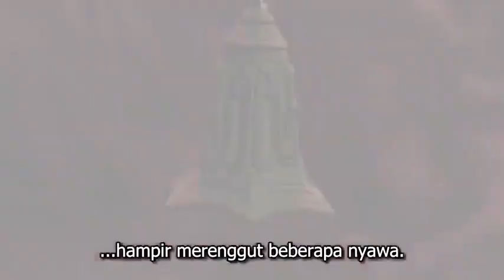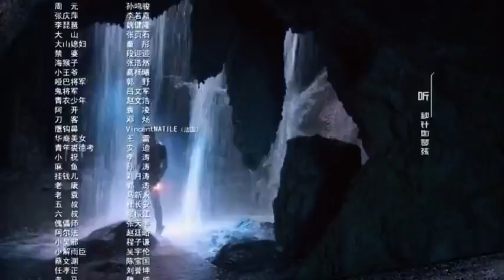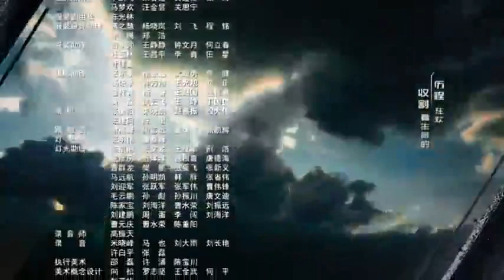The Lost Tomb 2 Ep 21 Sub Indo